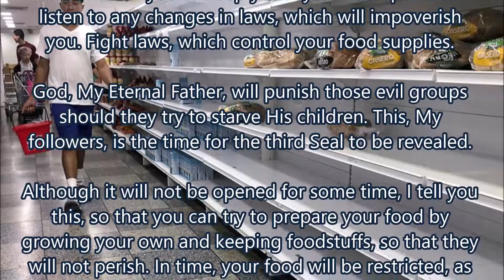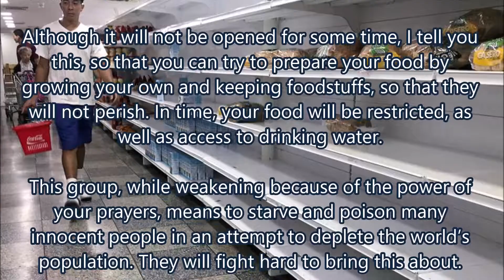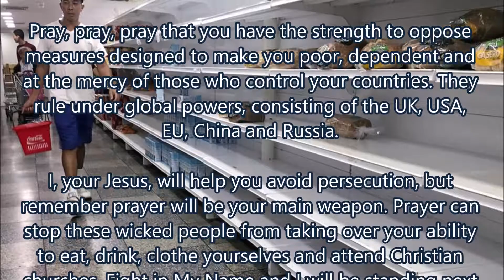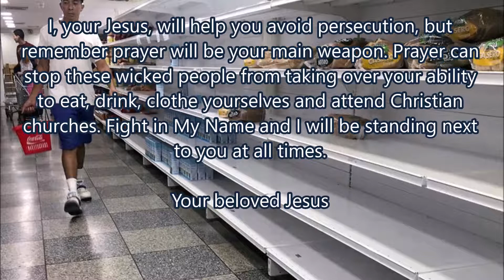More Nations Are Joining Together